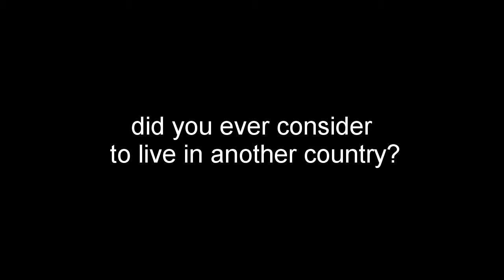Artem (people #1)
Artem stayed with me, together with his wife for 3 days with couchsurfing.
"People" is my first ongoing show, the idea is, to get as many and as different perspectives on life as possible from all kinds from people all over the world.